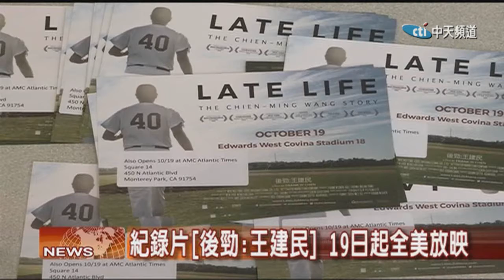2018.10.17中天北美新聞-1 愛拼才會贏！「後勁：王建民」南加傾情上映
電影「後勁：王建民」，在第34屆洛杉磯亞太影展上，獲觀衆票選最佳紀錄片，該片記錄了 「臺灣之光」棒球手王建民的勵志故事。影片將於近日在南加州上映。